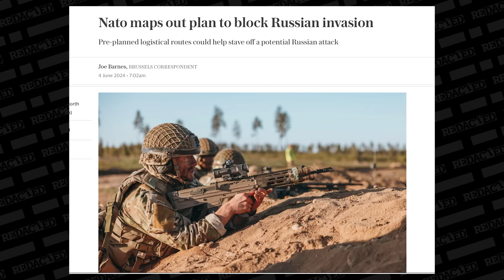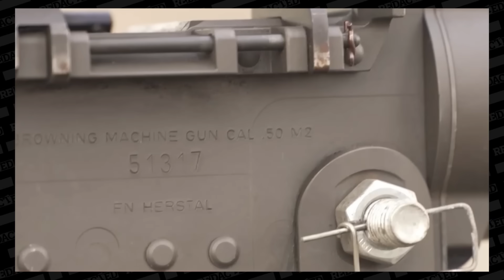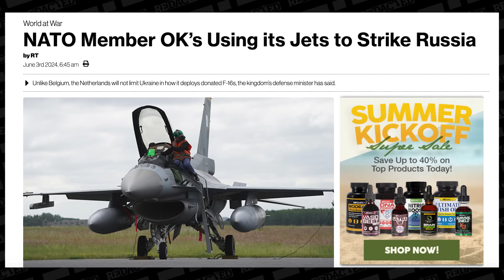"NATO is TESTING Putin's red line and he's NOT bluffing" Redacted w Clayton Morris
NATO leaders are preparing for war on the eve of the 80th anniversary of D-Day no less! Alexander Mercouris from The Duran joins us to break down what our bloodthirsty Western leaders are trying to do to elevate a war with Russia.